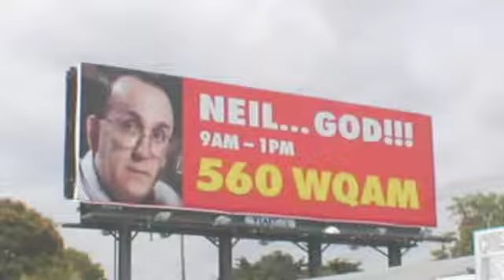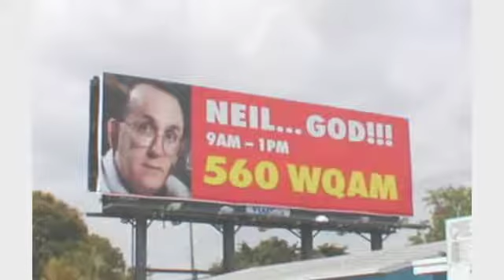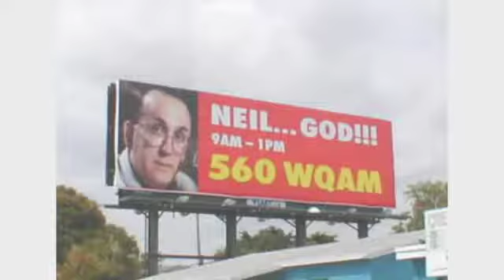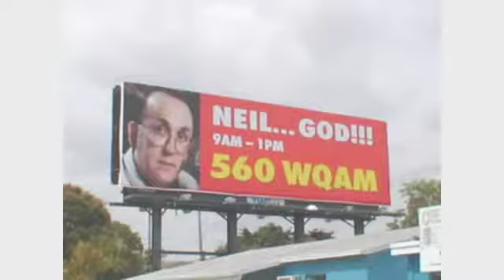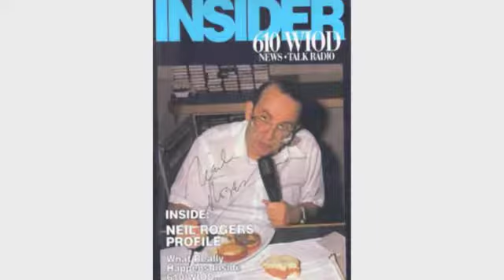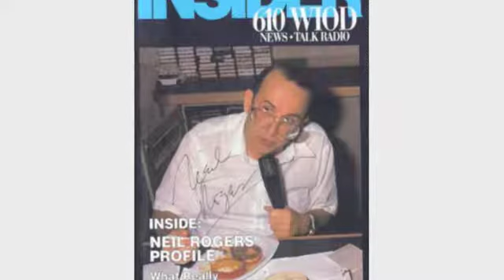WIOD 610 Miami - Neil Rogers 20th Anniversary Show - March 1996 (1/3)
WIOD 610 Miami - Neil Rogers 20th Anniversary Show - March 1996. Radio aircheck.